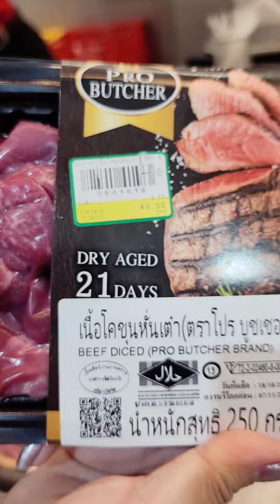GPS แม่นยำสูง 95-99%ราคาถูกๆตัวนี้ อยู่ที่ไหนก็หาเจอ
😊ร้านดีราคาถูกมีคุณภาพ
🎯✅️พิกัด Shopee✅️🎯

ตามล่าแฟน ด้วยGPS ราคาถูกๆตัวนี้ อยู่ที่ไหนผมก็หาเจอ คาหนังคาเขา